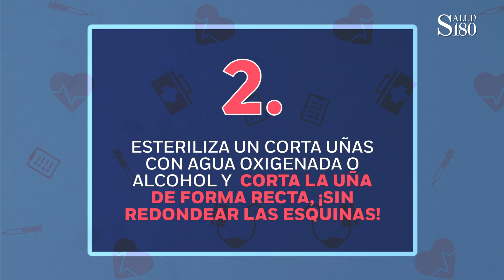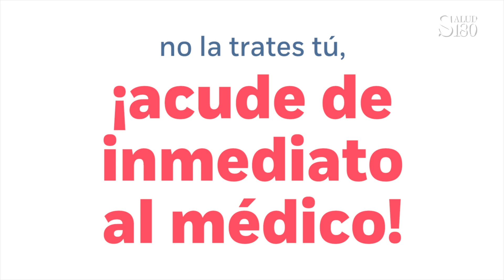¿Qué hago si tengo una uña enterrada? | Salud180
La uña enterrada se produce por usar calzado ajustado y cortar de más la uña del pie, sabemos que es un problema muy molesto por este motivo aquí de dejamos una tratamiento para hacer en casa, pero si tienes diabetes, infección o mala circulación deberás acudir a tu médico.